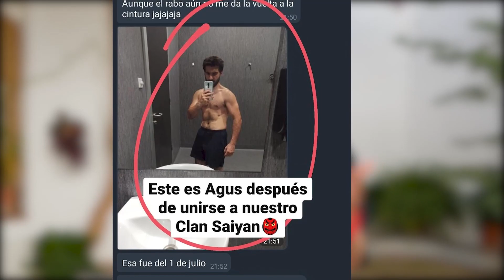SALTA A LA COMBA como un PRO en 5 min. | Alberto Barberá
En este vídeo hacemos un circuito de 5 min. que seguro te ayudará a dominar la comba como un verdadero profesional.

➙Mi libro Red Freak Fighter

La dificultad en el circuito es progresiva. Empezamos con ejercicios muy sencillos y poco a poco vamos incrementando la dificultad.

Recordad que es importante ajustar la longitud de la comba antes de empezar con los ejercicios.

Los cinco ejercicios que vemos en el vídeo son los siguientes:
1- Saltos en el sitio basculando a izquierda y derecha.
2- Salto a la comba con las dos piernas.
3- Salto a la comba, a la pata coja, con ambas piernas.
4- Salto a ritmo vivo basculando de una pierna a otra.
5- Salto normal a ritmo vivo, combinando los ejercicios anteriores e innovando lo que nos apetezca.

➙ Edición conjunta con Diana Marcillo.